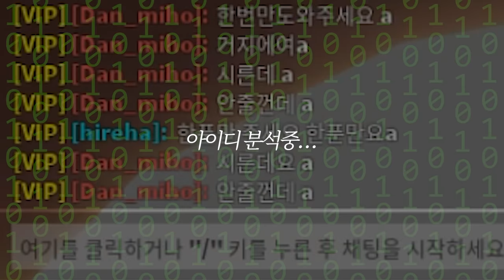[로블록스]입양하세요 멋진 경찰관이 되었어요! "사기꾼을 잡아서 감옥에 넣어요!!" 입양 거지 진짜 거지가 맞을까? 알고보니 부자!!? (잉여맨 단미호 김리하)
입양하세요 사기꾼을 잡아서 감옥에 넣어요!!